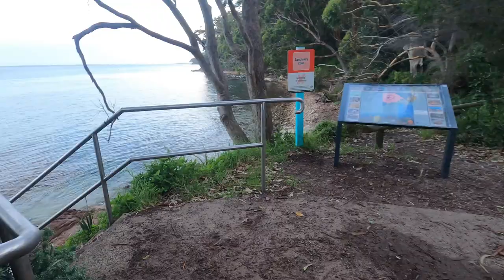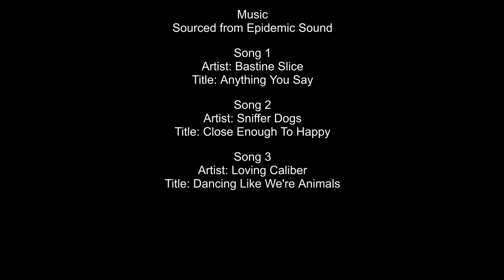SCUBA DIVING FLY POINT CHRISTMAS DAY 2020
Cherie and I have our usul Christmas Day dive, this year with friends Paul and Matt. It was the 1st time using our GoPro Hero 8 underwater. It was also the 1st time using the ebay special light.

Song 1
Artist: Bastine Slice
Title: Anything You Say

Song 2
Artist: Sniffer Dogs
Title: Close Enough To Happy

Song 3
Artist: Loving Caliber
Title: Dancing Like We're Animals